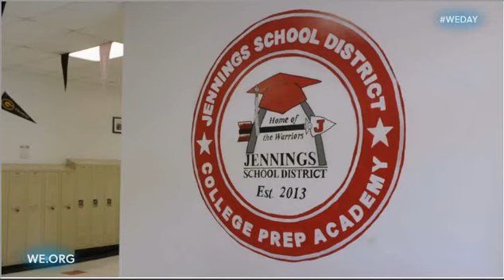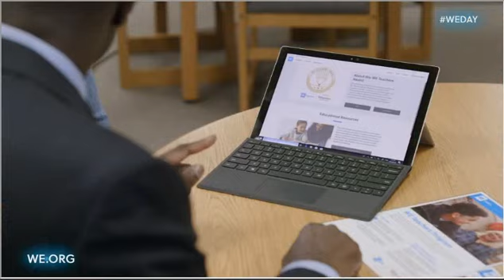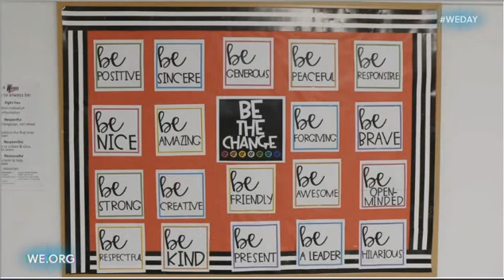2019 WE Day L.A. Special Features Dr. Art McCoy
Watch the most inspiring, impactful show of 2019!

On August 9, thousands came together to celebrate impacts made around the world, in a one-hour WE Day special. Featuring host Neil Patrick Harris, Selena Gomez, Natalie Portman, Chance the Rapper, Bill Nye, Ali Mahershala, and many more, this show brought together A-list celebrities, top thought leaders and inspiring youth to celebrate the power of doing good.

It’s not too late to catch the special if you missed it!